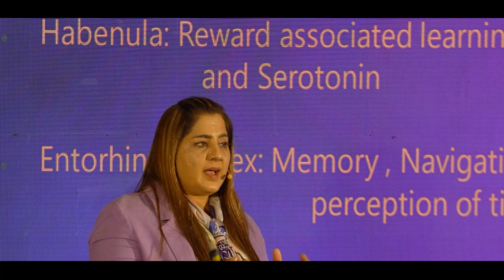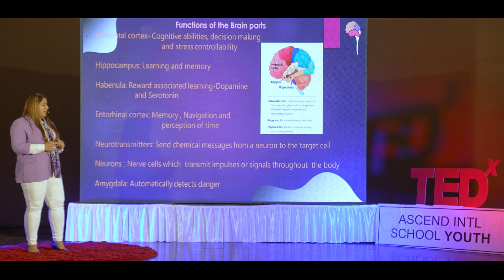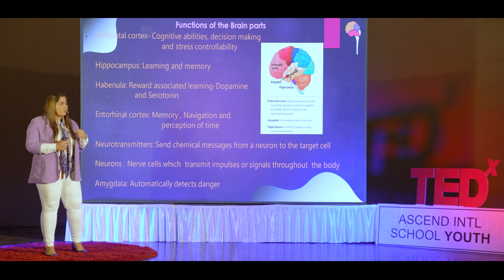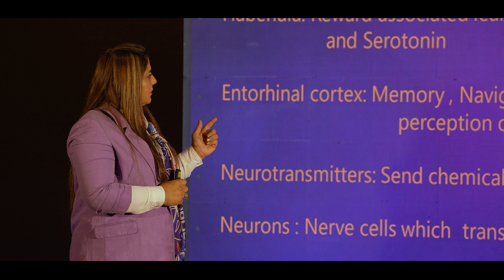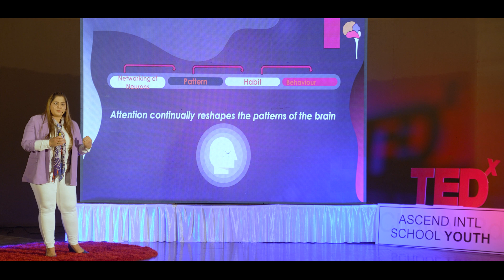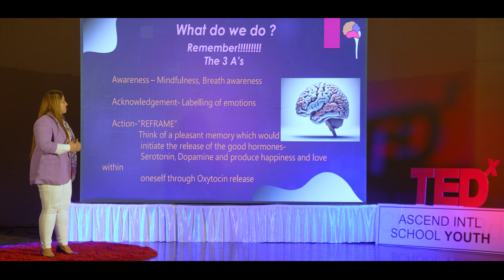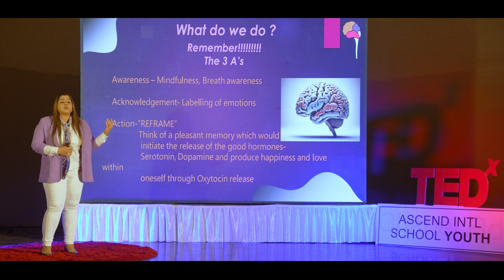Decoding the Brain's Response to Change | DR.SUKHMEET K SAHNI KALSI | TEDxAscend Intl School Youth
NOTE FROM TED: This talk only represents the speaker's personal views and understanding of the brain and Neuro-Linguistic Programming which lacks legitimate scientific support. We've flagged this talk because it falls outside the content guidelines TED gives TEDx organizers. TEDx events are independently organized by volunteers. The guidelines we give TEDx organizers are described in more detail

The importance of understanding the brain in driving behavior and adapting to change involving

   An overview of the brain's basic structure and function, highlighting key regions such as the prefrontal cortex (responsible for decision making and planning), amygdala (involved in emotional processing)

   Overview of how the brain processes information and makes decisions.

   Role of neurotransmitters in influencing behavior.

   The Habit loops and their neural underpinnings.

   Exploring  - How habits are formed and reinforced in the brain.

   Strategies for breaking old habits and forming

new ones based on neuroscience principles.

   Overview of the emotional brain and its influence on decision making sometimes leading to impulsive or irrational choices.
   How emotions can both aid and hinder our ability to change behavior.

   Techniques for regulating emotions to support positive change for leveraging neuroscience principles in personal and organizational change initiatives.
The 3 A's inndealing with Change
Awareness,Acknowledgement  and Action

Thus ,Leaders can design change initiatives that tap into employees' intrinsic motivations by creating a sense of achievement and reward
 Dr Sukhmeet K Kalsi is a Productivity and Performance Coach and
a Professional Certified Coach with International Coaching Federation
(ICF – PCC). She works with Corporate Leaders and individuals to help them achieve their goals in their personal and professional lives
Dr Sukhmeet K Kalsi has special interest in Leadership Coaching. Being a Neurolinguistic Programming (NLP)Trainer herself, she understands their thinking process.Dr Sukhmeet believes that The first step towards any change is SelfAwareness. Dr Sukhmeet helps corporate leaders to build their Executive Presence in addition to other leadership skills required for a 21st century leader.
In the realm of mental health, Dr Sukhmeet stands a stalwart advocate for profound transformation. As a seasoned Mental Health Expert and Therapist.With a steadfast commitment to excellence and a passion for empowering others, Dr Sukhmeet is dedicated to shaping a brighter future in healthcare and beyond. This talk was given at a TEDx event using the TED conference format but independently organized by a local community.